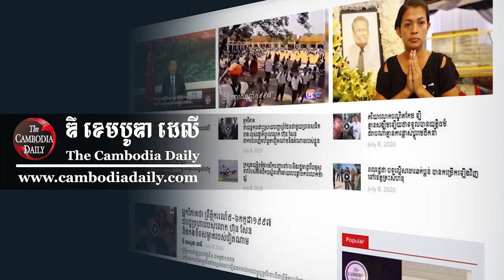មន្រ្តីក្រសួងការបរទេសកម្ពុជា អះអាងថាកិច្ចប្រជុំកំពូលអាស៊ាន-អាមេរិក ត្រូវបានលើកពេល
អ្នកនាំពាក្យក្រសួងការបរទេសកម្ពុជា លោក ជុំ សុន្ទរី នៅព្រឹកថ្ងៃទី១០ ខែមីនានេះ អះអាងថា កិច្ចប្រជុំកំពូលអាស៊ាន-អាមេរិក ដែលគ្រោងធ្វើឡើងនៅសហរដ្ឋអាមេរិក នាថ្ងៃទី២៨-២៩ ខែមីនានេះ ត្រូវបានលើកពេល ដោយសារតែថ្នាក់ដឹកនាំប្រទេសជាសមាជិកអាស៊ានមួយចំនួនជាប់រវល់ ដែលមិនទាន់អាចកំណត់ពេលជួបគ្នាបាន។